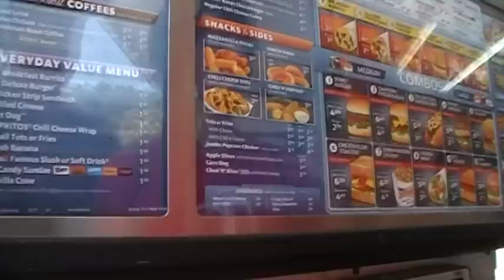exodus es game of skate 2010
thank you exodus skate shop for hosting such a sick event